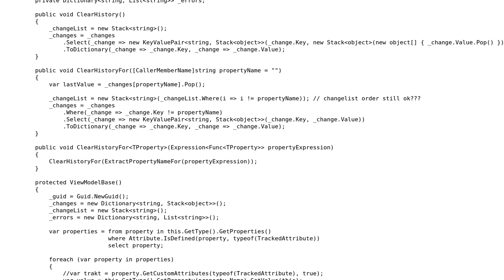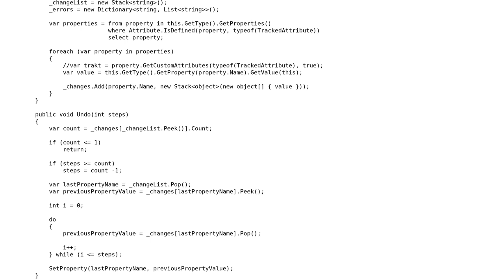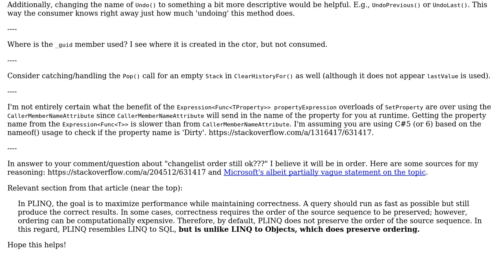ViewModel base class supporting property notification, error notification and property value...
Code Review: ViewModel base class supporting property notification, error notification and property value history

With thanks & praise to God, and with thanks to the many people who have made this project possible! You are responsible for your own actions.